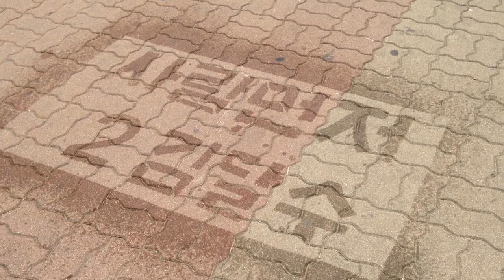사람이 먼저입니다! 김달수 경기도의원(고양시 일산서구)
사람 생각! 김달수 (고양시 경기도의원)